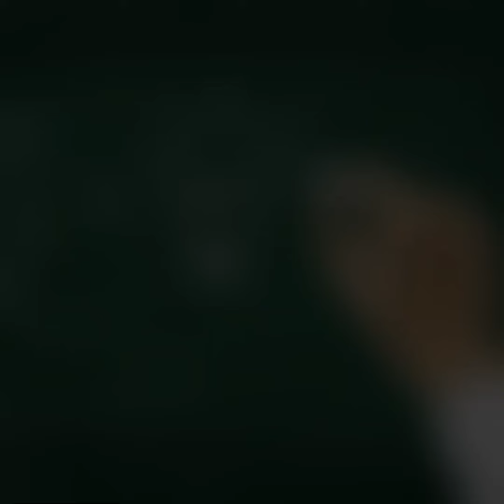Davido BUYS New House In Banana Island | New Car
Davido acquired a new house at the popular island estate, Banana Island

We have more exciting videos for you. Thank you.

Davido
Davido new house
Davido house
Davido car
Davido new car
Davido banana island house
Davido banana island
Banana island
Davido and wizkid
Wizkid
Davido new song
Davido cars
Davido houses
Davido net worth
Davido songs
Davido with wizkid
Davido house in banana island lagos